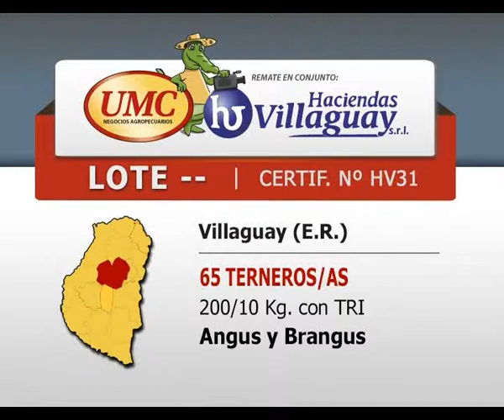UMC H VILLAGUAY 18 12 14 CERTIF HV31